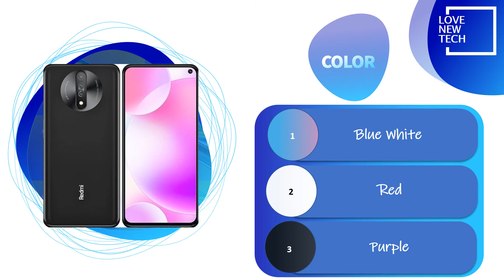Xiaomi K 30i review || Love New Tech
XiaomiK30i review Love New Tech